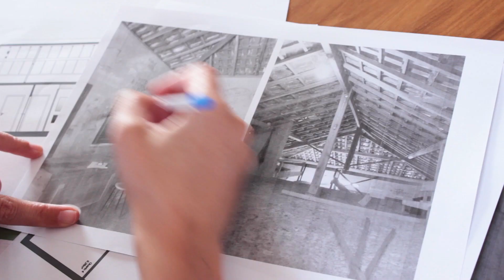ARQ. 3 | CASA REPORT - Casa Celeiro, Inês Brandão Arquitectura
Em Monte Real, um antigo celeiro deu lugar a uma casa moderna e cheia de luz, um projeto da arquiteta Inês Brandão, onde um módulo em madeira, totalmente funcional, afirma-se como peça central das funções da habitação.